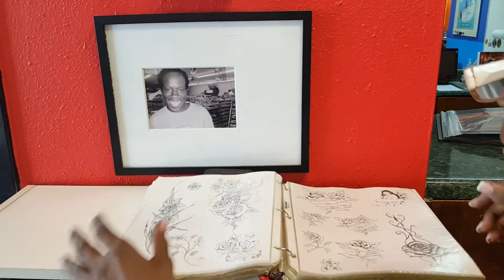Mama Gets A Tattoo On Her 70th Birthday!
My very conservative mom decided she wants a tattoo every birthday from here on out.  She always wanted one and NOW she has it...and I think she's addicted!